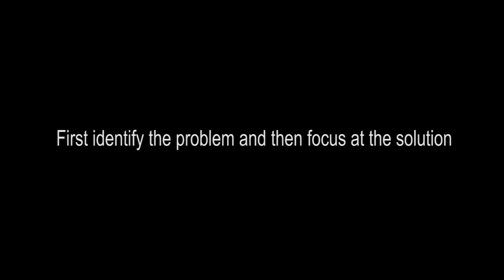FOCUS AT SOLUTION By Vivek Tyagi (CEO, Trifid Research) | Motivational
Whenever any issue arises, just try to identify the problem and then think for the best solution. Focusing at the solution enables us to quickly resolve the issue and then we move ahead. Just brooding and discussing about the problems, we get stuck to it and our much time is simply wasted.